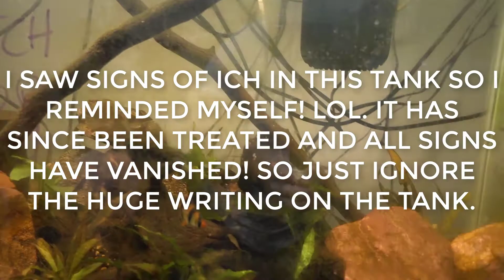Aquariums Update :: I'm Back :: EP. 15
What's up everybody! Thanks for checking out this video and I hope you enjoy! Here are some more of my playlists so you can check out some more of my content!

Timelapse/Background Songs ::
                              MS MR - BTSK (Epique Remix)
                              Shattered Helium - Rules of War
                              Benny Hill Theme Remix - Construct Productions
                              Geoxor - Your Eyes
                              Mike BFort - Pure Oxygen